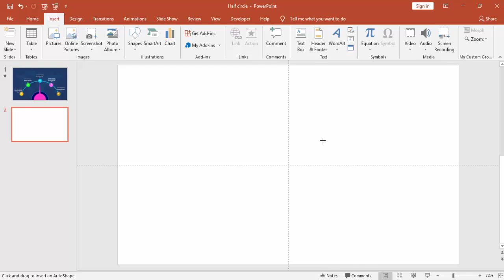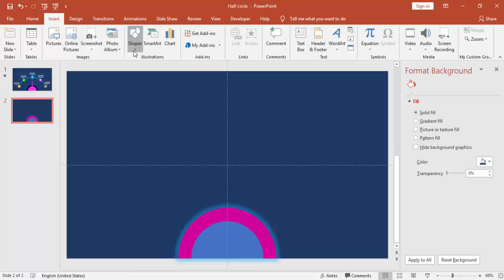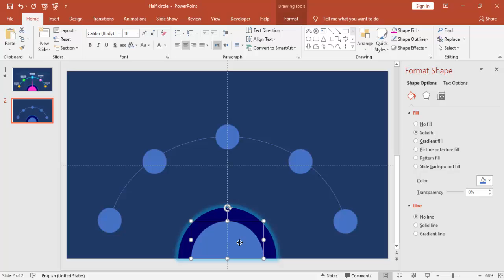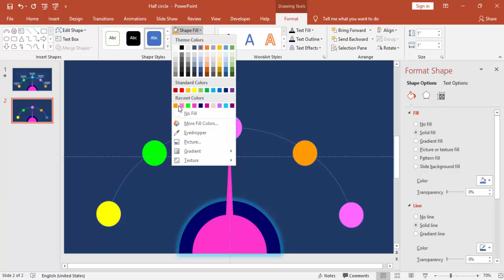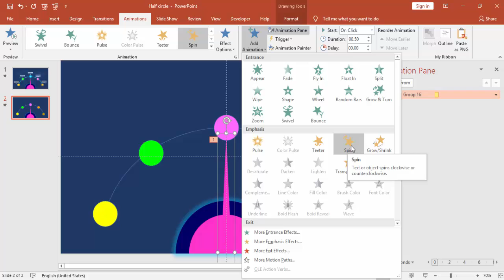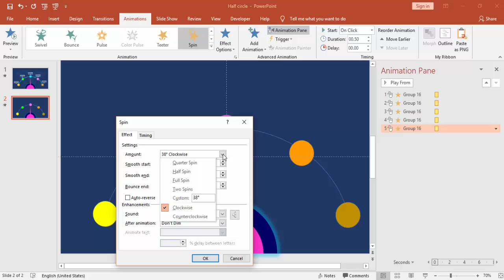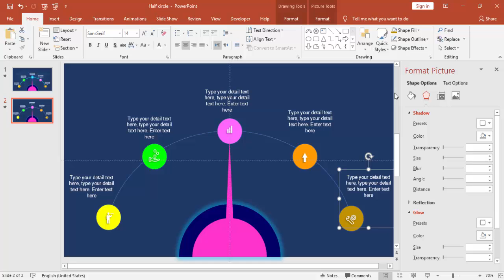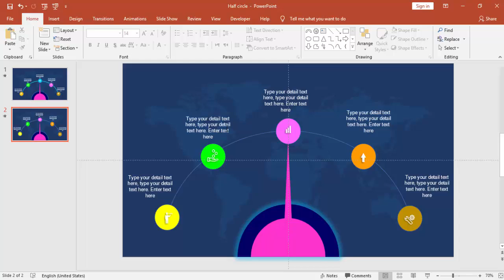Clock Needle Animation Slide in PowerPoint | Very Useful Slide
(🚫This is copyright content and cannot be uploaded or reproduced without the consent from the content owner)